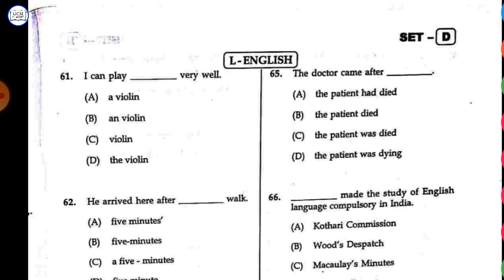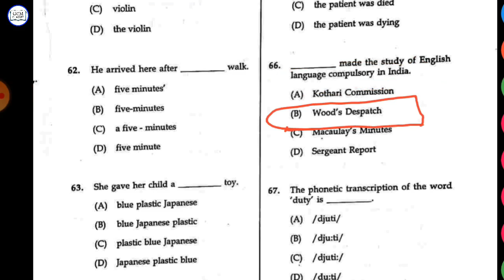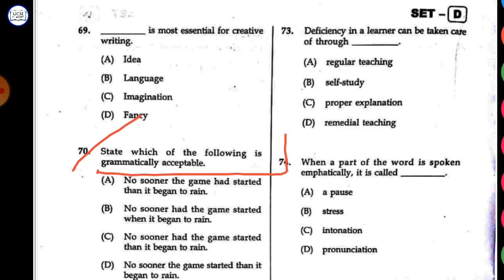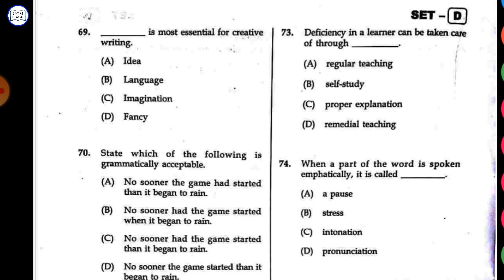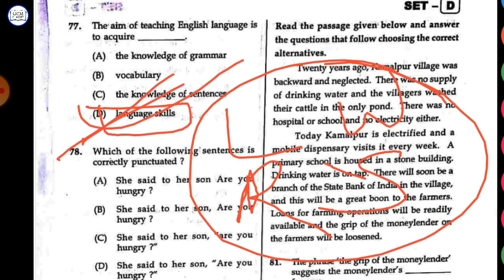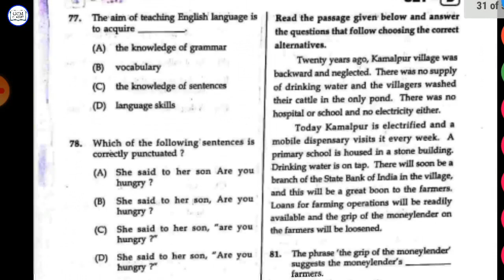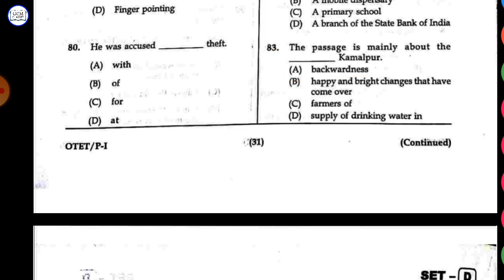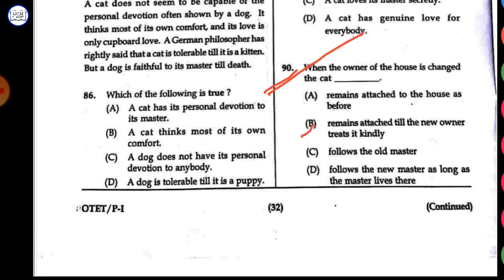🔥ଆସିଲା OTET PREVIOUS YEAR QUESTIONS // OTET 2018 ENGLISH PAPER // OTET PREVIOUS YEAR QUESTIONS#OTET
OTET Previous Year Questions || OTET 2013 CDP Questions||OTET Previous year Pedagogy Questions#otet

2014 :-

otet previous year question paper
otet previous year question paper 1
otet previous year question paper 2
otet previous year question paper 2021
otet previous question paper
otet previous year questions
otet previous year all questions
otet all previous year questions
otet previous year question paper laxmidhar sir
OTET ODIA
otet English previous year question
otet English question and answer
otet English question 2013
otet English question 2014
otet eng question 2015
otet English question 2016
otet English question 2017
otet English question 2018
otet English question 2019
otet English question
otet odia paper
otet previous year odia question paper

otet previous year question paper eng
otet previous year question paper 2022
otet previous year eng questions
otet 2014 eng questions
otet 2014 questions
otet 2014 evs questions and answers
otet 2014 paper
2013 otet previous year questions
2013 otet eng questions
otet previous year questions paper
otet previous year paper
otet English questions
otet 2013 eng question paper
otet 2013 english question paper
otet 2013  englishs question paper